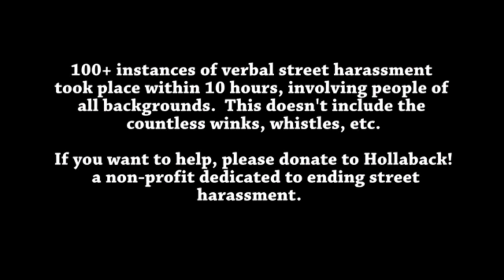Why Stories Matter - Ana Adlerstein (NerdCon: Stories 2015)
Ana Adlerstein shares a story about a catcaller she encountered on the street and concludes, "Everybody has their reasons."

Listen to the full piece about Jerome and catcalling on Love + Radio

NerdCon: Stories is an annual conference created to celebrate the institution of storytelling.